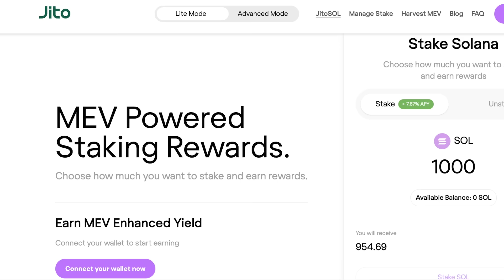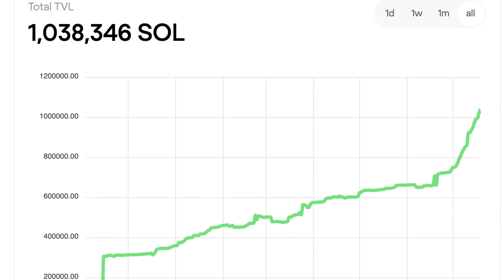Anatoly Yakovenko: What's Next for Solana? | Permissionless II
Anatoly joins Mert to discuss his 5-year vision for Solana. In this discussion, we cover Solana's changing narrative, Firedancer's performance, Solana's shrinking hardware requirements, why Anatoly wants people to fork the SVM, the key to crypto adoption and why multiple slot leaders will be a huge upgrade for Solana! This was a discussion from last week's Permissionless II conference.

Timestamps

00:00 Introduction
03:19 Solana’s Momentum and Big Announcements
07:49 Value Capture and Local Fee Markets
15:18 QUIC and Stake-Weighted QoS
17:23 Firedancer’s Performance & Solana’s Hardware Requirements
25:06 Jito Promo
31:04 Solana’s Most Exciting Applications
32:07 What Can Solana Learn from Ethereum?
34:38 Why Solana Wants Multiple Leaders per Slot

Jito is the easiest way to earn MEV rewards on Solana with liquid staking. Stake your SOL with Jito to start earning high yield powered by MEV and access instant liquidity through Jito’s liquid staking token JitoSOL so that you can use your staked assets across Solana DeFi. Use this link to get started today

Resources

Nothing said on Lightspeed is a recommendation to buy or sell securities or tokens. Mert, Garrett and our guests may hold positions in the companies, funds, or projects discussed.